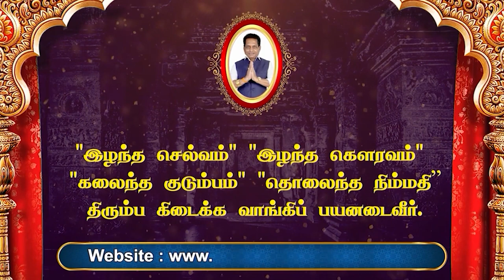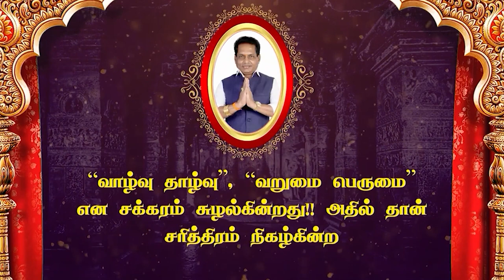18.11.2023 இன்றைய ராசி பலன் | Dina Palan 2023 | Daily Rasi Palan 2023 | Rajayogam | Dr. K. Ram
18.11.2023 இன்றைய ராசி பலன் | Dina Palan 2023 | Daily Rasi Palan 2023 | Rasi Palan 18 November 2023 | Rajayogam | Dr. K. Ram

இன்றைய ராசி பலன்  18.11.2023  | இன்றைய தினப்பலன் 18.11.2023 | Dina Palan 18 November 2023 | Indraya Rasi Pala ln November 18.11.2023 | ராஜயோகம் | Dr. K. ராம்